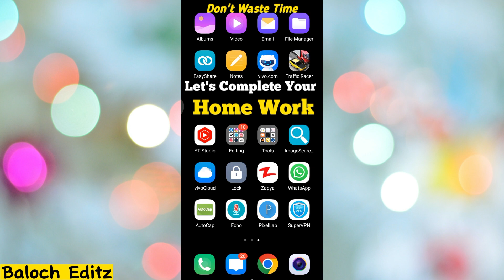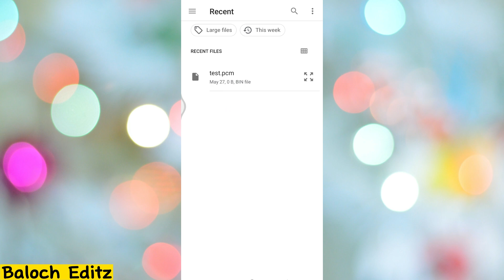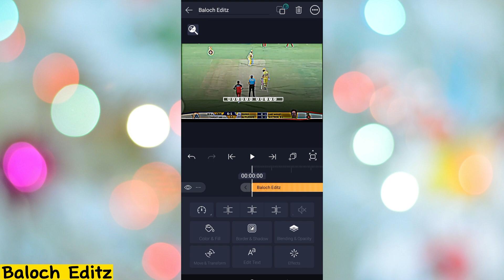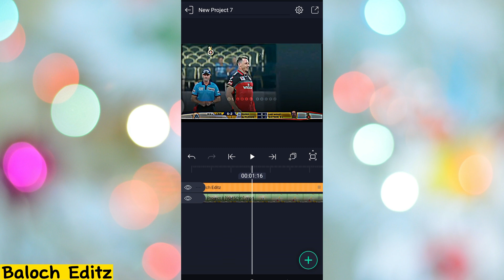How to make cricket video editing with text watermark in Alight Motion | Baloch Editz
Topic Cover:

how to make cricket video editing in alight motion
cricket video editing in alight motion
alightmotion black effect video editing
cricket video editing tutorial
how to make cricket video editing 2022

Credit Video From: Star Sports
____ Join Us  _____

➡️ ___ Related Videos _____

Note:
I'm not owner of video, songs and any music involve in this Video.